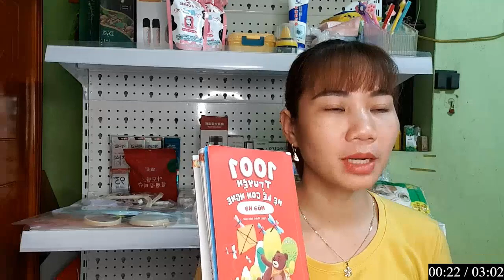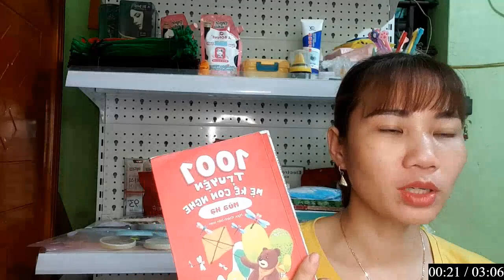FIRST TAKE | Joel Embiid is having best season in NBA - Shannon warns 76ers are a BIG threat in East